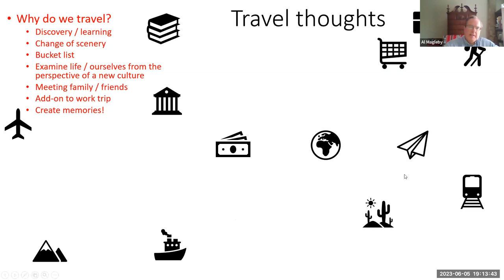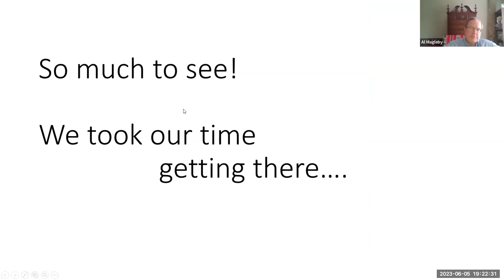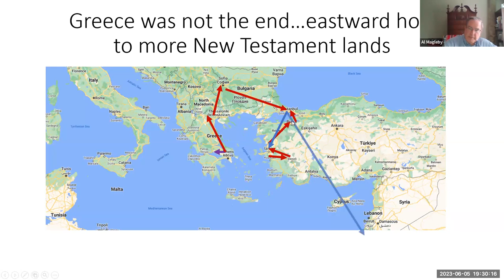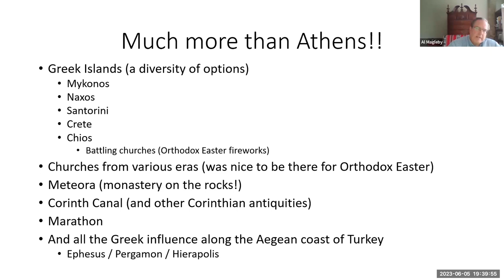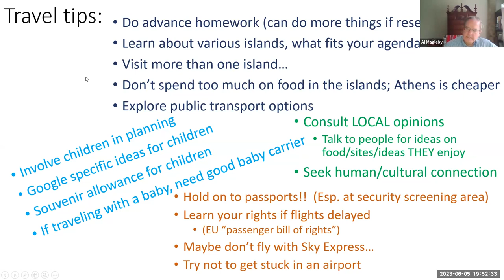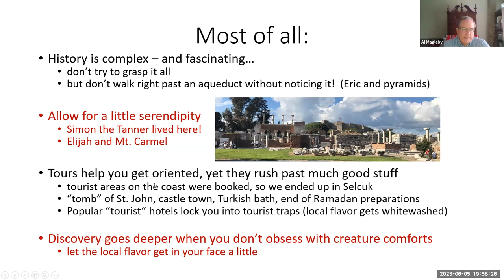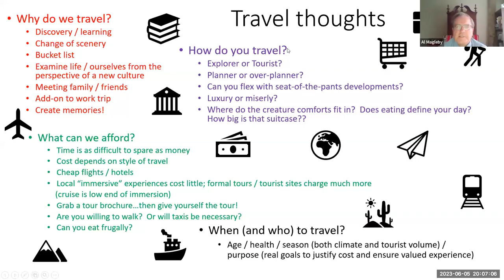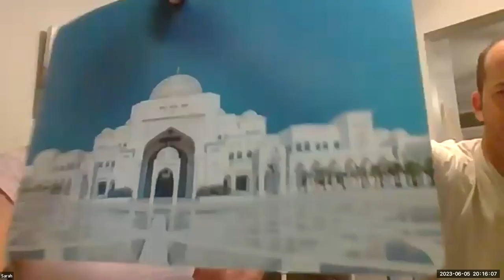Around the World with Al Magleby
Extended FHE from 5 June 2023.  Questions about travel generally along with delightful details about Greece from multiple perspectives.